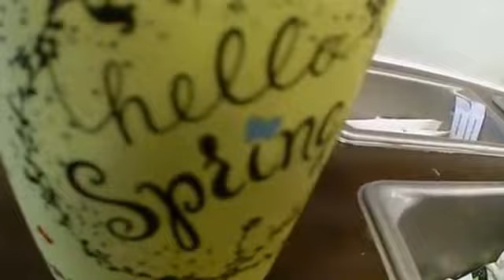PRANK MY FRIEND COOKIE FOR DOG BISCUITS LOL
ALL Social media BELOW

KEEP YOUR notifications on to stay active

IF YOU NOT SEE IT WATCH MY LAST VLOG